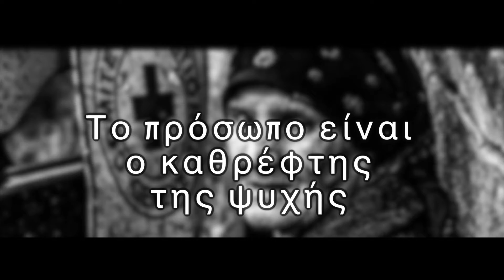Πόρτα στις Εκθέσεις: ΠροΣΩΠΑ του Δημήτρη Μεσσήνη στο Τελλόγλειο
Στις 15 Σεπτεμβρίου 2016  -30 Οκτωβρίου 2016- το Τελλόγλειο της Θεσσαλονίκης ανοίγει τη σεζόν, παρουσιάζοντας την έκθεση "ΠρόΣΩΠΑ" του Έλληνα φωτοειδησεογράφου Δημήτρη Μεσσήνη.  Ο διακεκριμένος και βραβευμένος φωτοειδησεογράφος Δημήτρης Μεσσήνης [πατέρας του επίσης βραβευμένου φωτορεπόρτερ Άρη Μεσσήνη] διαλέγει μόνο "πρόΣΩΠΑ" από τα χιλιάδες κλικ της 40ετούς καριέρας του κι επιβάλλει με την ένταση των μορφών τους το... "Σώπα" στον θεατή.